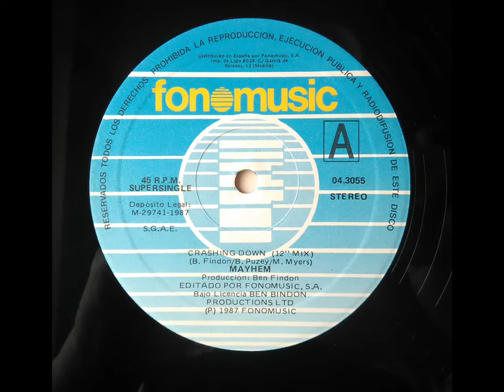Mayhem ‎– Crashing Down (12´ Mix)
Label:
Fonomusic ‎– 04.3055
Format:
Vinyl, 12", 45 RPM, Maxi-Single
Country:
Spain
Released:
1987
Genre:
Electronic
Style:
Euro-Disco